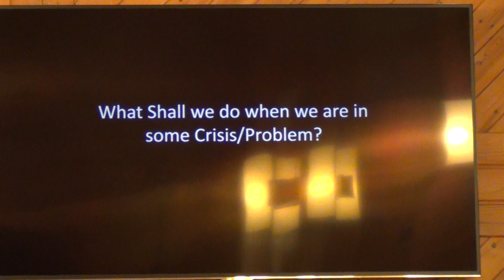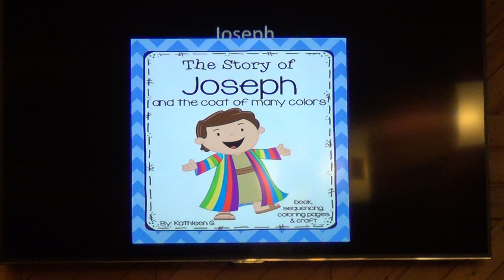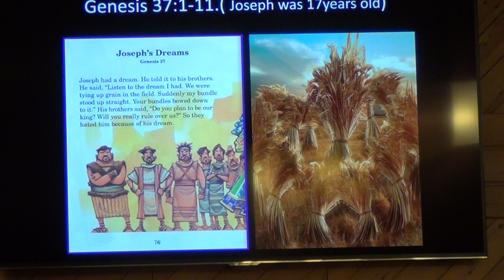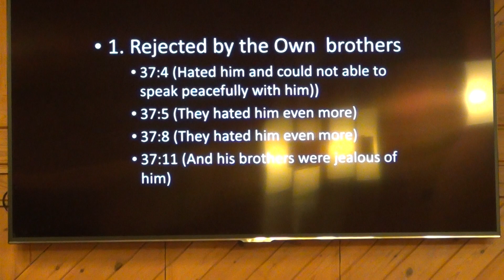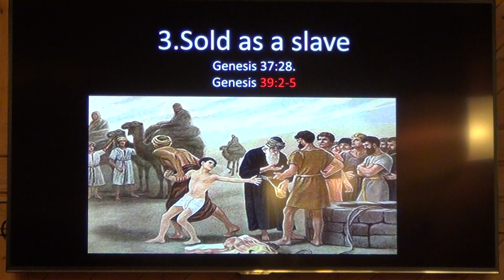Rev. Y. David Vishal-6 Oct 2019-Every crisis is an opportunity-2av4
Church by Asians fr India and Pakistan